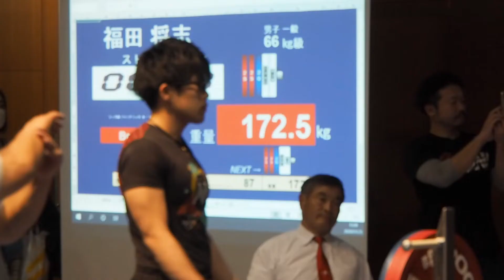福田 将志選手 2019ジャパンクラシックベンチプレス選手権大会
2019　第20回 ジャパンクラシックベンチプレス選手権大会
三重県津市　アスト津アストホール
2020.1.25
福田将志選手
　66kg級　結果　４位
　　記録　　第1試技 165kg○　第２試技 172.5kg○ 第３試技 177.5kg×